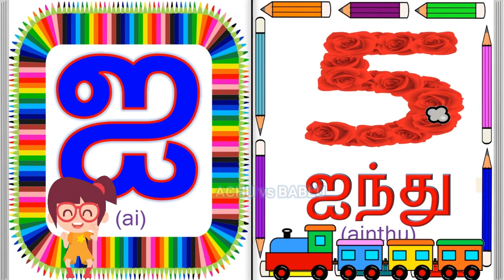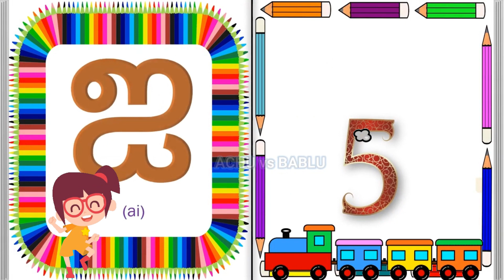அஆஇஈ-தமிழ் எழுத்துக்கள் | Learn Kids Tamil | Tamil Alphabets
Learn the Tamil alphabet letters in this easy video tutorial! This is an essential skill if you want to learn Tamil
In this video, we'll be teaching you the Tamil alphabet letter by letter. We'll provide audio and video support so that you can learn the Tamil alphabet easily and effectively. After watching this video, you'll be able to read and write Tamil with ease!